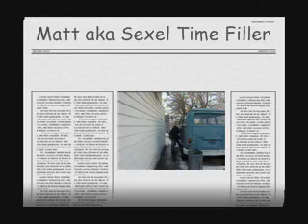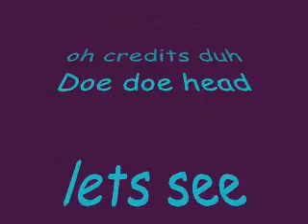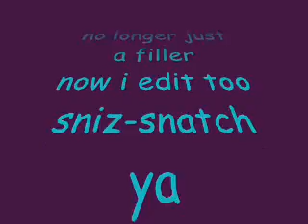Welcome to Town terror STF 5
Welcome to town terror stf 5. stf 5 is there because this was my 5 video i made .
music by UL aka Unwritten Law"Up all night" , Gutter Mouth "S.D.F.B."